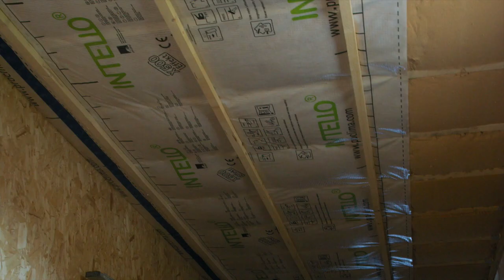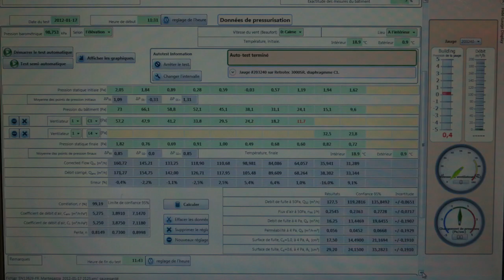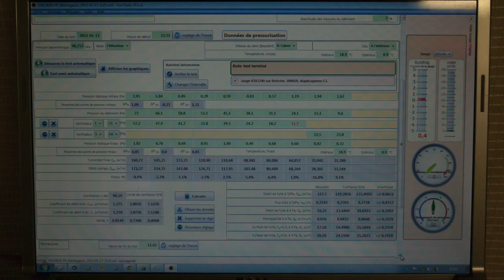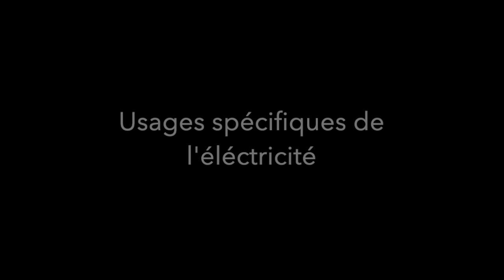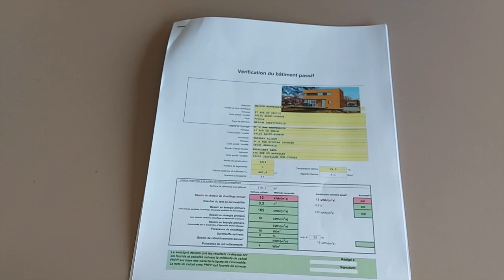International Passive House Open Days - Single family house in Saint-Egrève, France (French audio)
It's a single family house (178 m² TFA) Built in 2012 at Saint-Egrève (near Grenoble, Isère-38, France). Not certified but with all ingrédients for successfull passive design and build : QH = 12 kWh/(m².an), n50 = 0.25 h-1, Cep = 109 kWh-ep/(m².an).

Thi project is part of the International Passive House Open Days. More information can be found in the Passive House Building Database under the ID: 6742